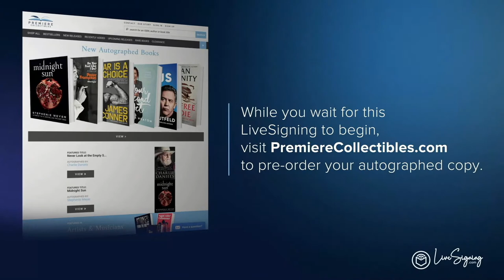Josh Hawley's Book Signing & Interview | Manhood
Senator Hawley answers fan questions about his book "Manhood"

Nationally best-selling author (The Tyranny of Big Tech), constitutional lawyer, and U.S. senator for the state of Missouri argues that the character of men and the male virtue that goes along with it is a necessary ingredient to a functioning society and a healthy, free republic.A free society that despises manhood will not remain free. The American Founders believed that a republic depends on certain masculine virtues. Senator Josh Hawley thinks they were right. In a bold new book, he calls on American men to stand up and embrace their God-given responsibility as husbands, fathers, and citizens. No republic has ever survived without men of character to defend what is just and true. Starting with the wisdom of the ancients, from the Greek and Roman philosophers to Jesus of Nazareth, and drawing on the lessons of American history, Hawley identifies the defining strengths of men, including responsibility, bravery, fidelity, and leadership. As Theodore Roosevelt declared, the “very existence of the state depends on the character of its citizens…. But I am for manhood first.” Hawley shows why the foolhardy assault on masculinity in education, the media, the workplace, and every level of government is an assault on freedom itself. Practical, down to earth, and urgent, Manhood: The Masculine Virtues America Needs is required reading for every American patriot.